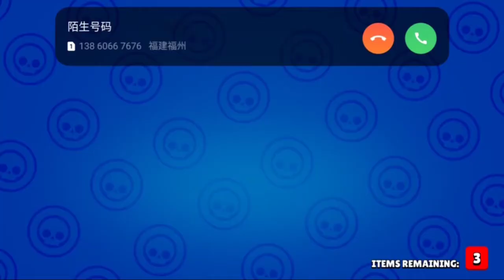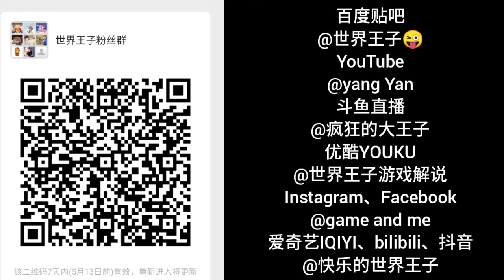【世界王子】【荒野行亂鬥】亂鬥主題季開箱 國服VS國際服